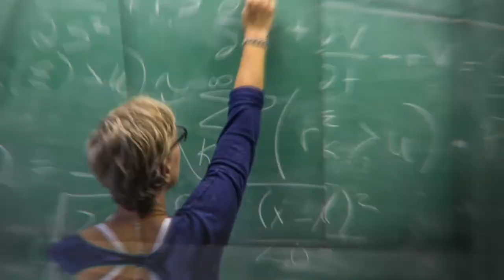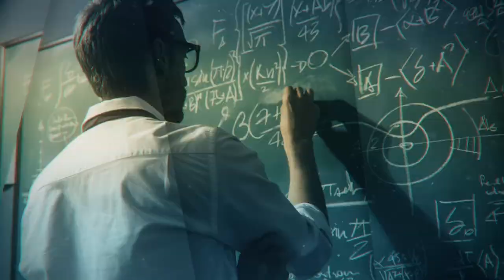MAA: Matemáticas discretas - Unidad Didáctica 3 - Modelando expresiones de Relaciones.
En la tercera unidad didáctica: Relaciones entre elementos de conjuntos y las estructuras discretas: grafos, el estudiante comprenderá las relaciones entre elementos de conjuntos que se representan  mediante una estructura llamada relación. Las relaciones pueden  usarse para resolver problemas tales como  determinar qué parejas de ciudades están conectadas por algún vuelo de una red aérea, hallar un orden viable para las diferentes fases de un proyecto complicado o encontrar una manera útil de almacenar la información en bases de datos informáticas.

Coordinador

Soporte Tecnológico